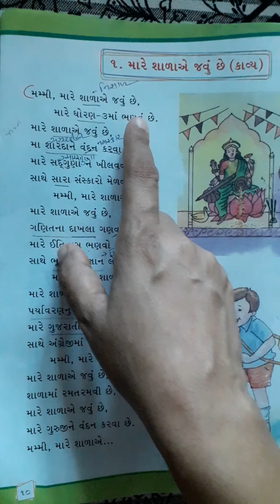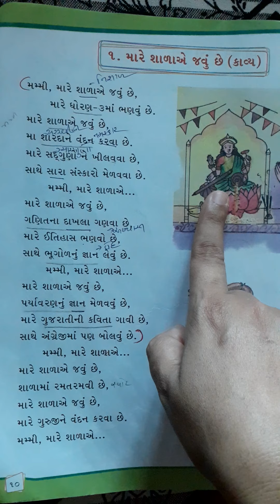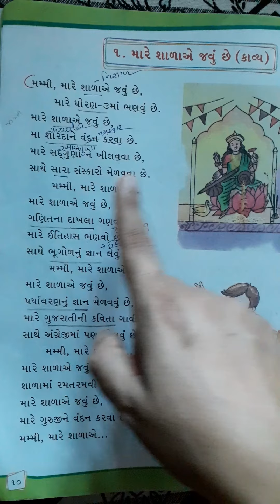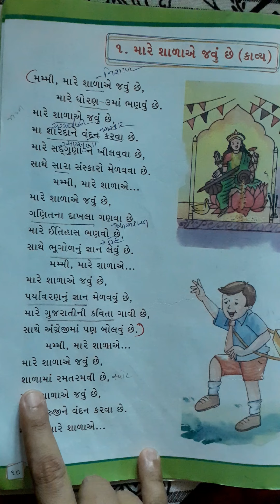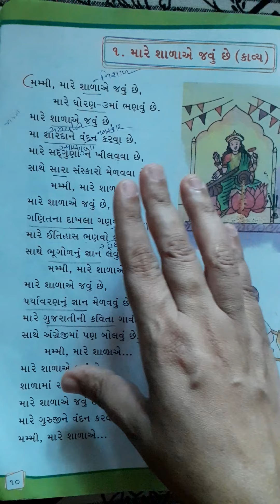ધો ૦૩ ગુજરાતી કાવ્ય ૦૧ ભાગ ૦૧